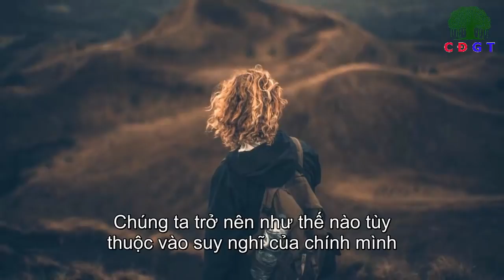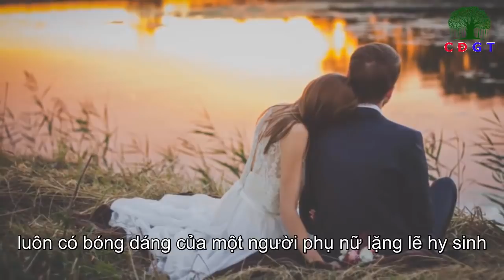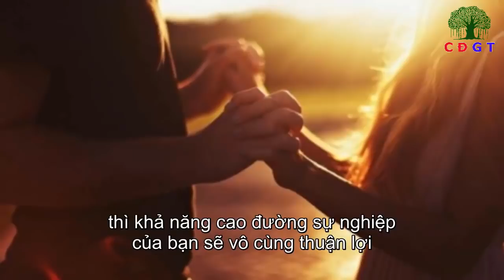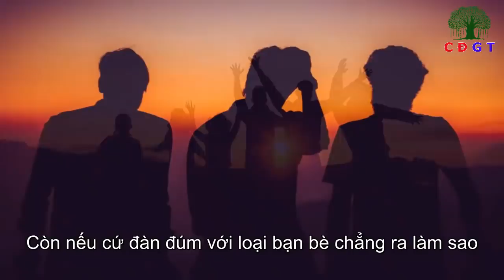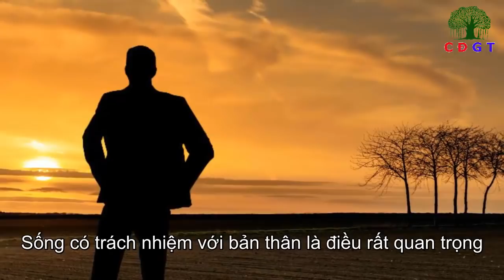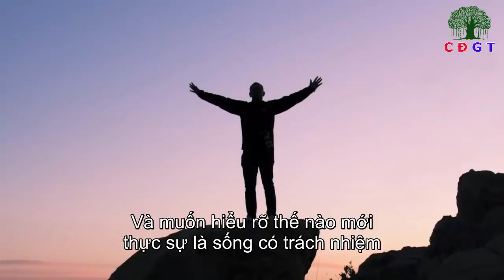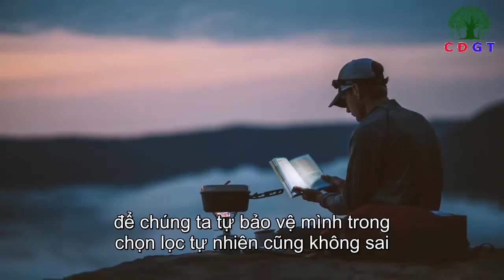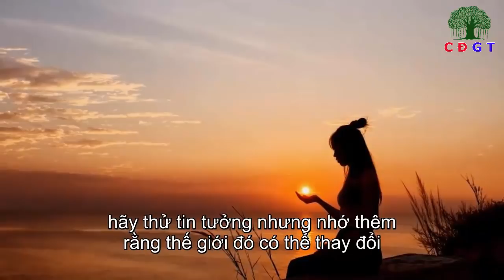Đời Người Sướng Hay Khổ QUYẾT Định Bởi Lựa Chọn 4 Điều Này